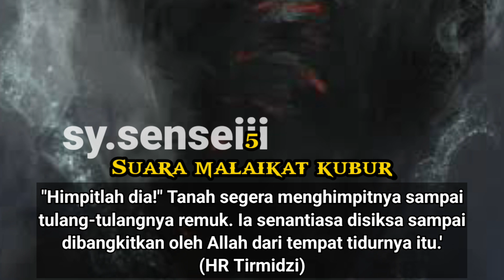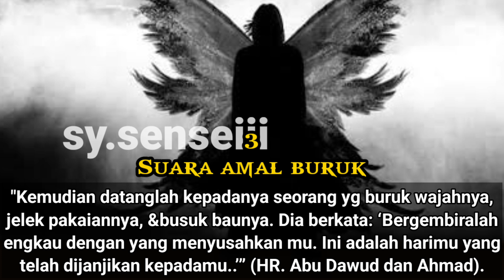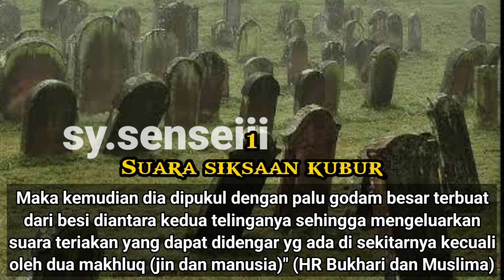7 SUARA PALING SERAM DALAM ISLAM 🔊🗣️😱😭